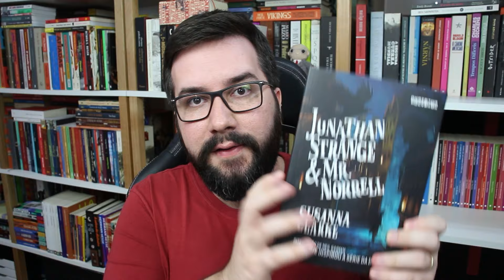(RESENHA) PIRANESI, de Susanna Clarke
🔷 Compre através dos links da Amazon e ajude o canal:

• Piranesi (Livro físico)
• Piranesi (eBook)
• Outros livros de Susanna Clarke
• Outros livros da editora Morro Branco